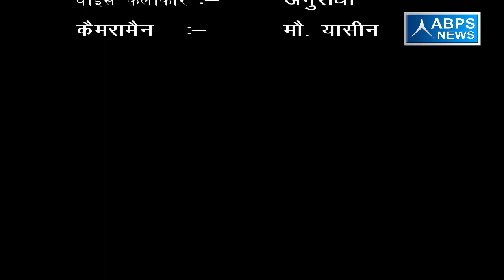ग्राम ककराली, ब्लॉक जोया, जिला अमरोहा